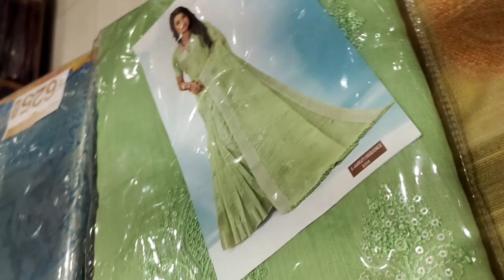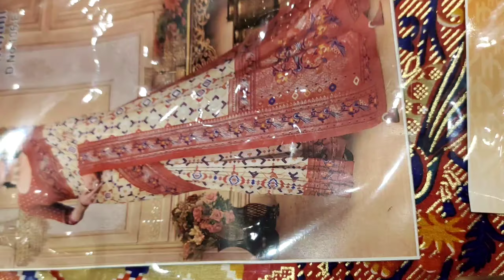#@Chennai Shopping Mall lo Daily wear , fancy, Brasso sarees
Chennai shopping Mall lo Ashadam KG saree sale day2dayshopping kondas up to date
For video promotion/collaboration please
kuppadamsarees
partywear sarees
catalogue sarees
lenin sarees
wholesale shopping
kota sarees
sarees madina
madinalatest sarees collections
kuppadam sarees
south sarees
ashadamoffer sarees
specialdiscount sarees
specialoffer sarees
sarees tule
indian wedding
fashion shop
dailywearsarees business
crapedailywearsarees at1000
dailyuseitems wholesale
saree tales
prashanthi sarees
linen sarees
chendheri sarees
sarees collections
rk sarees
printed sarees 2022
sarees latest designs
madinawholesale sarees
madina sarees
sarees collection
hyderabad wholesale sarees
sarees whole saler
charminar wholesale market
shopping Masti
shopping master
sarees wholesale
hyderabad wholesale sarees